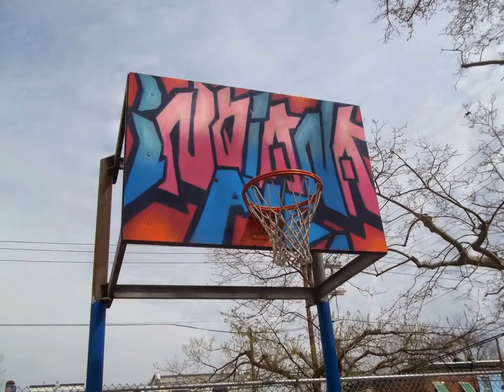Hissey Playground in Kensington 03/20/2012 to 04/11/2015 Present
As We Continue To Take Back Our Neighborhoods In Kensington!!! One Playground At A Time!